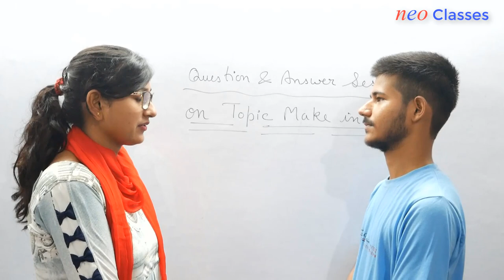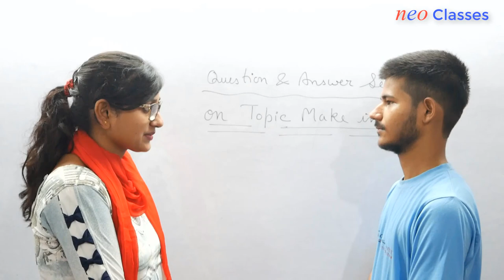CONVERSATION on MAKE IN INDIA between Two CLASSMATES.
Hello Friends/ Students, Learn English Speaking through Presentation, Conversation,Group Discussion, English Jokes, Story Session and by Many More activities - neo Classes, Gorakhpur.